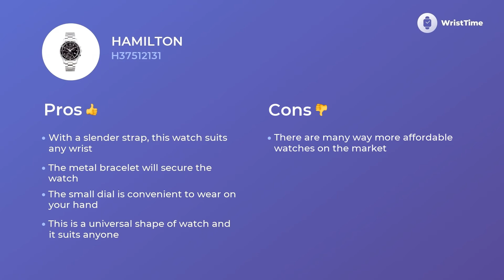Hamilton H37512131 Ladies’ Watches Features & Functions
Hamilton H37512131 is an elegant wristwatch for complex Men.

Its
• secure quartz mechanism
• metal bracelet,
• comfy analogue circle black dial
 — permit to wear this wristwatches on any occasion with more comfort, no matter which wardrobe you prefer.

There are tons of features you will appreciate in this Hamilton H37512131 watch.

• date
• chronograph

this model becomes much more than a tool that makes an ordinary day of Men easier and less stressful.

 If you want to dig deeper into the details of this particular watch size watch the video to the end.
 In this quick video tour via Hamilton H37512131 organization, you’ll also compare the prices of the same model in Europe, the USA, and England.

 You can always express your gratitude to us for this masterpiece by liking it, so show us your support.